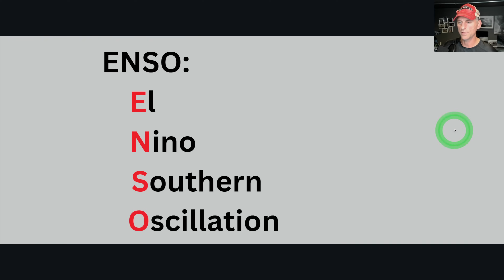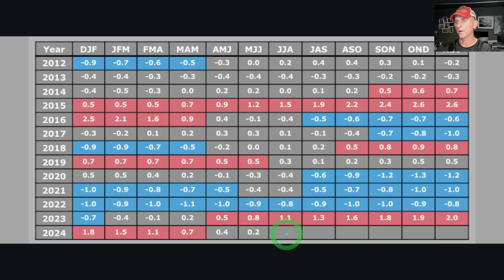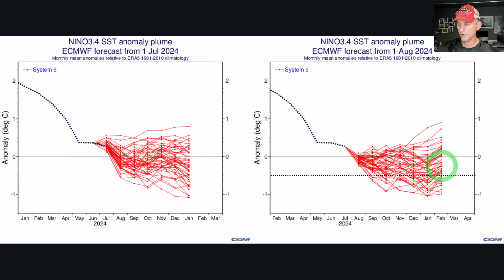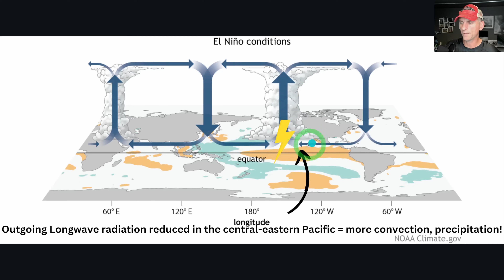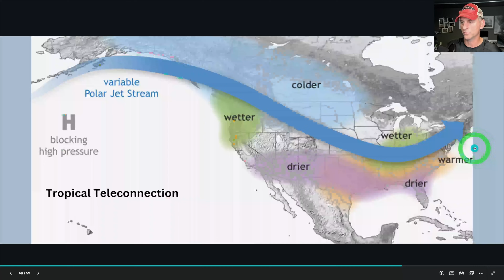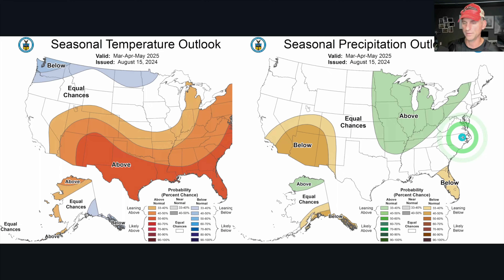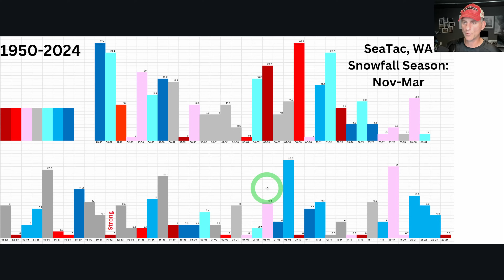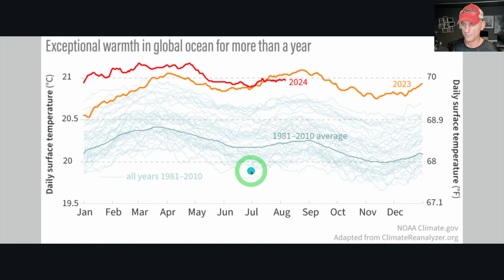ENSO / LA NINA AUGUST 2024 UPDATE!